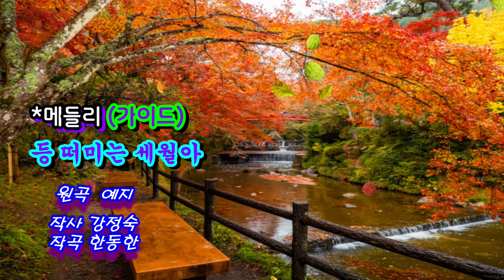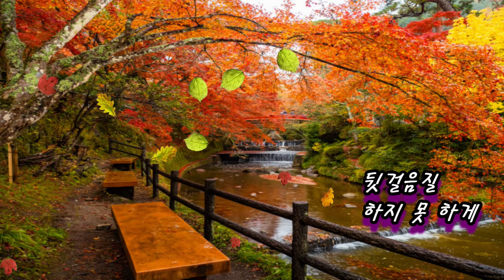등 떠미는 세월아@메들리#가이드#@초아강@강정숙@원곡 예지@작사 강정숙#작곡 한동한@